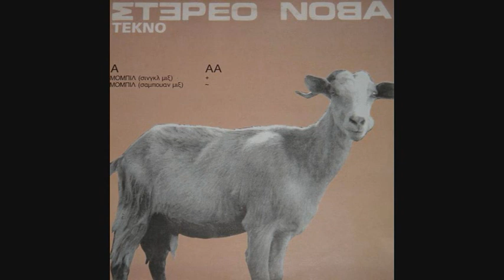ΣΤΕΡΕΟ ΝΟΒΑ - ΜΟΜΠΙΛ